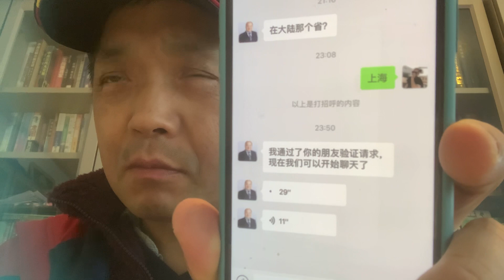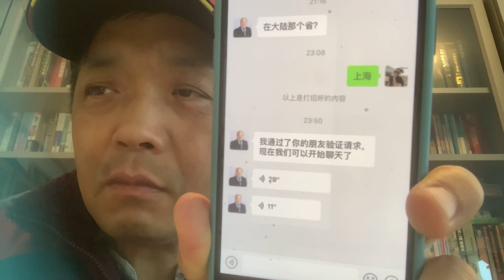李毅又出来耍宝啦：活宝，丢人显眼，用我母亲老家河北白洋淀方言，叫做现眼猴🐒🐒，看起来李毅不是假傻而是真傻，他们家族的智商堪忧，他哥哥在陕西似乎进监狱，父母感觉丢脸，去了广东，李毅弄大了女学生的肚子